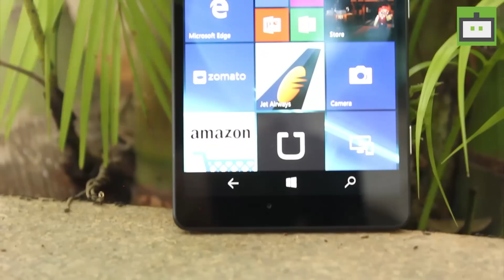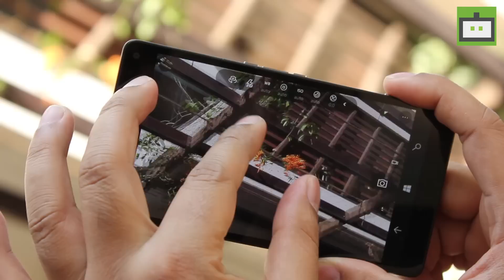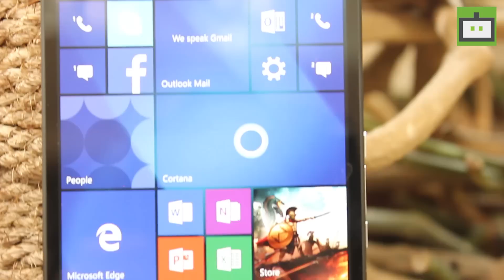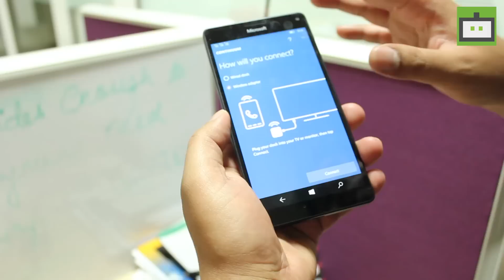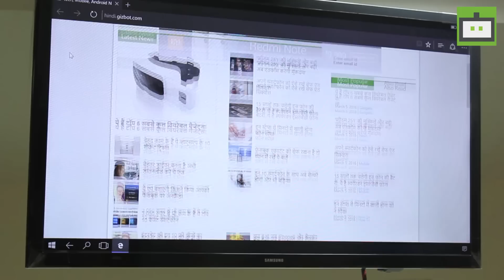MICROSOFT LUMIA 950 XL REVIEW (HINDI)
The Lumia 950 XL is mostly about software, you cannot ignore its hardware as well. Microsoft's new Lumia phones does pack in some interesting specifications and features like an Iris scanner and a 20MP snapper with triple LED, OIS, 4K video recording and more to beat its rivals.